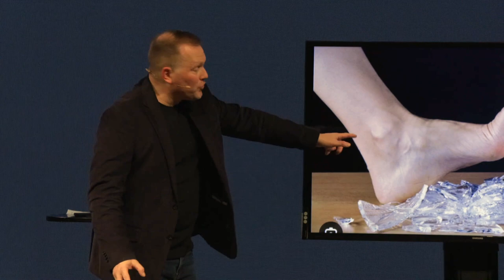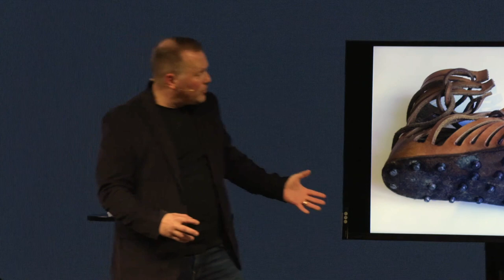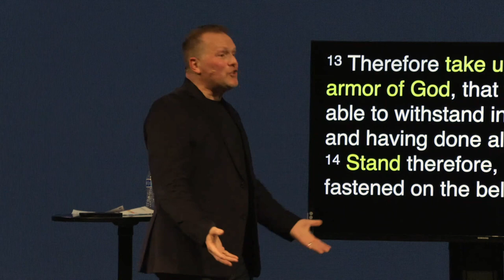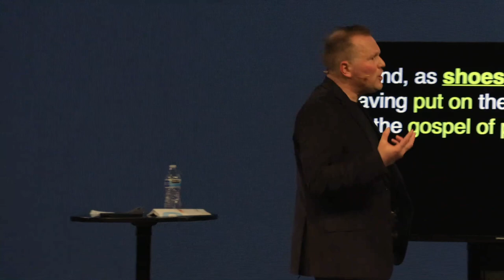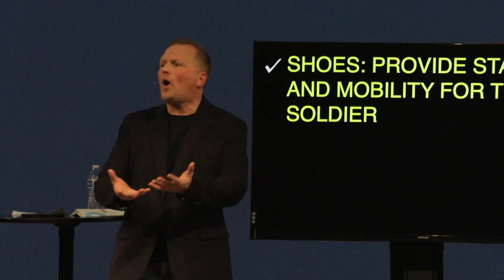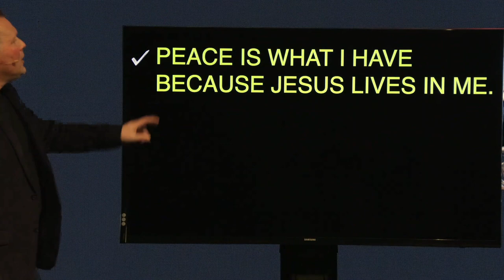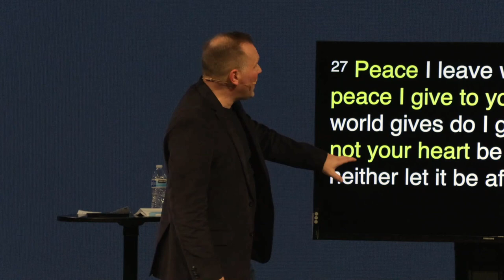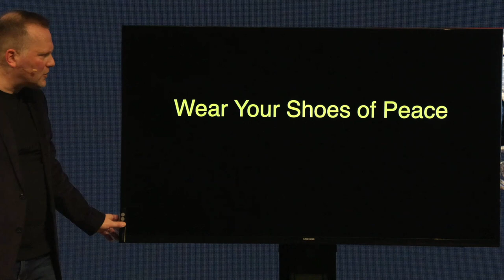Shoes of Peace